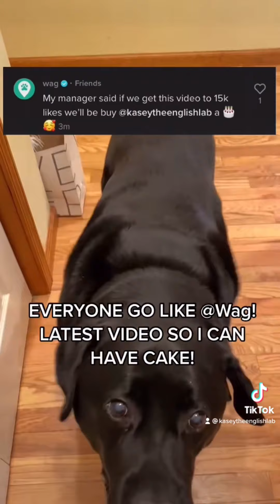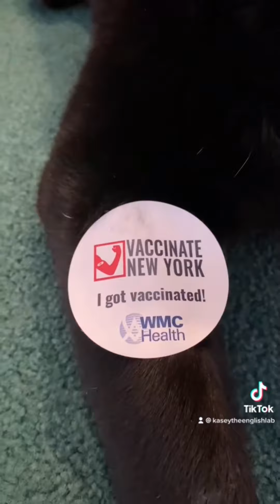Best of Kasey The English Lab Compilation - TikTok! Part 3!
You're not going to wanna miss this compilation featuring several viral videos of Kasey!